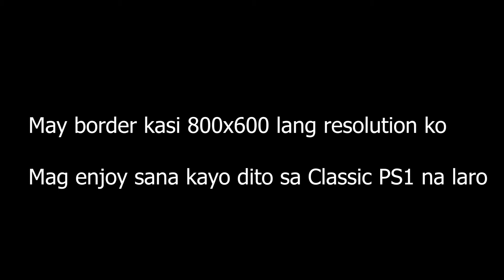CRASH TEAM RACING(CTR)PS1 CLASSIC l ePSXe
Classic PS1 game, uso kasi yung sa PS4 ngayon kaya kung walang budget balik PS1 lang muna tayo haha.